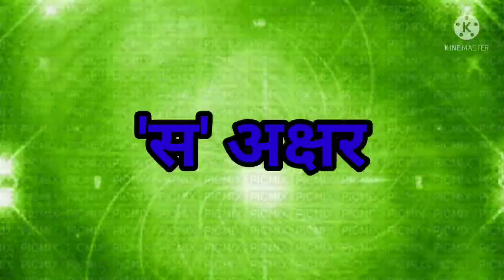Class Nursery || Hindi || अक्षर "स"